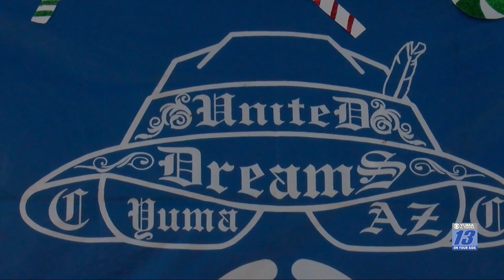United Dreams continues Toy Drive